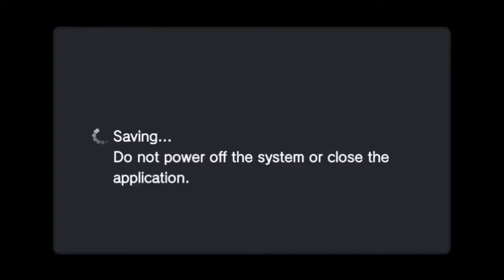Dragon fantasy book 1 : part 28 : Cave behind the house : 1 of 2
We start exploring the final dungeon of the entire game